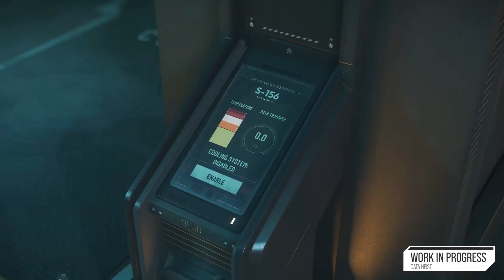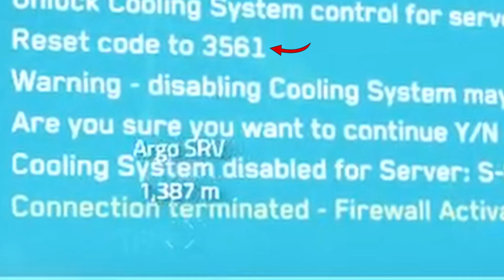ALLE DATA HEIST INFORMATIONEN 📰 STAR CITIZEN EPTU 3.21.1 [DE/GER]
Timecode